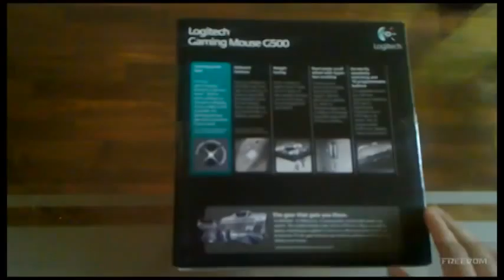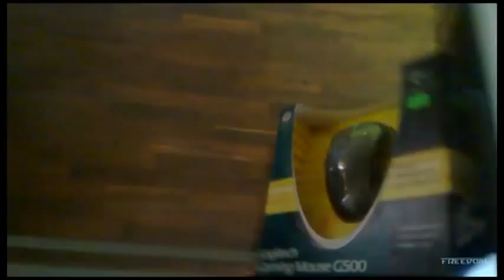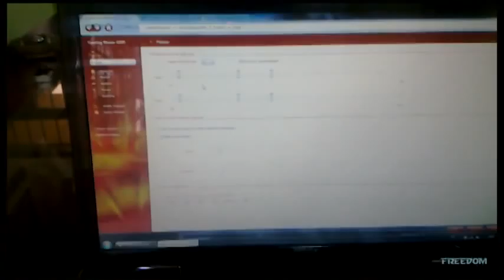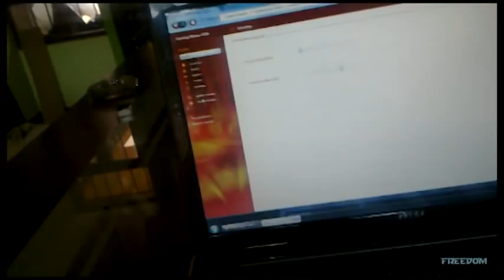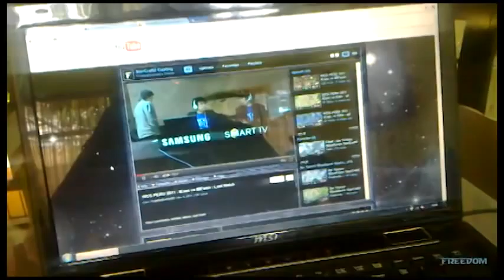Quick Review - Logitech G500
Technical Specifications

Tracking
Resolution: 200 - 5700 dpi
Image processing:12 megapixels/second
Max. acceleration: 30G
Max. speed: up to 165 inches(4.19 m)/second*
Responsiveness
USB data format: 16 bits/axis
USB report rate: Up to 1000 reports/second
Sleep mode: Disabled
Glide
Dynamic coefficient of friction - Mu (k):  .09**
Static coefficient of friction - Mu (s):  .14**
Tuning weight: Up to 27 grams
Durability
Buttons (Left / Right):  8 million clicks
Feet:  250 kilometers